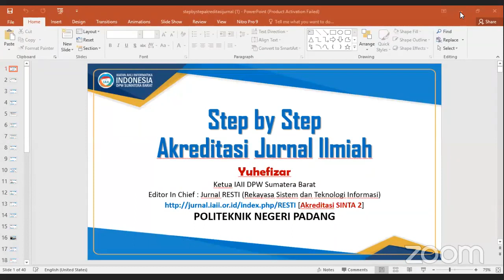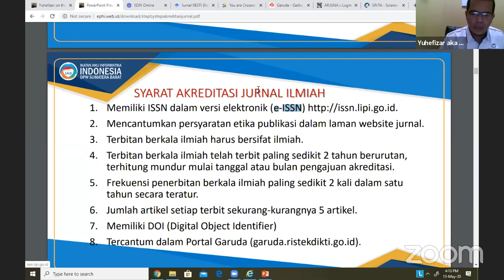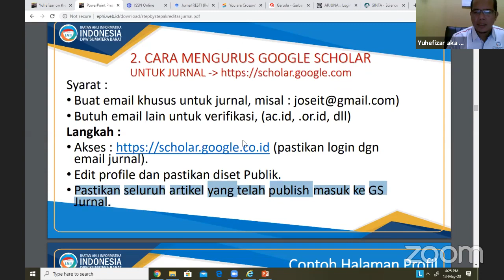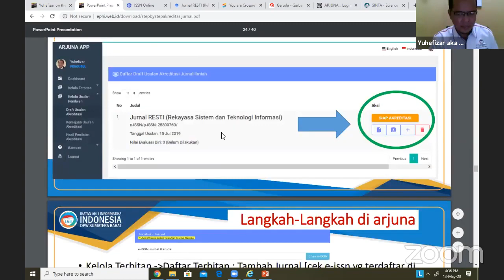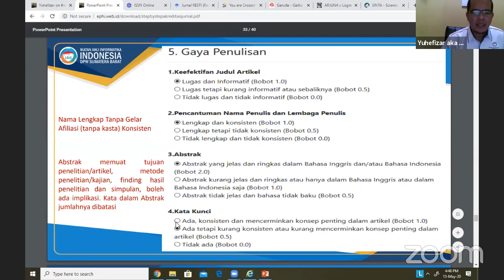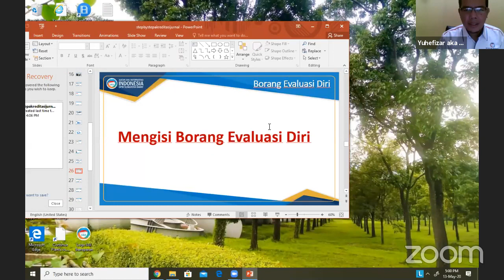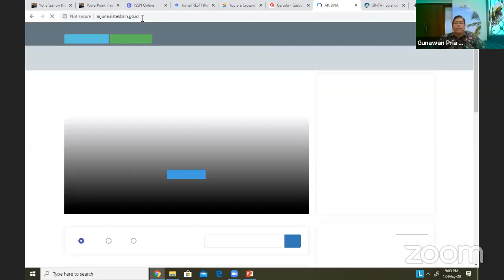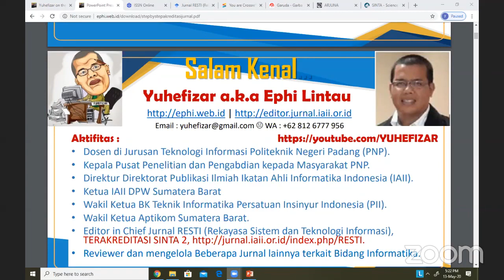2. Webinar STEP by STEP Akreditasi Jurnal Ilmiah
Rekaman Webinar STEP by STEP Akreditasi Jurnal Ilmiah oleh IAII, Rabu, 13 Mei 2020.